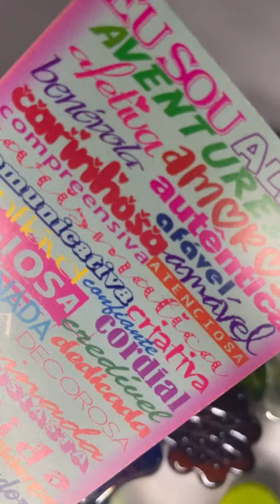Marcador de Páginas - Lavevi 💖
Detalhes desse mimo que é enviado em meus pedidos.
Feito com muito carinho, pensando em vocês. 💖
Marcador de páginas da Lavevi.